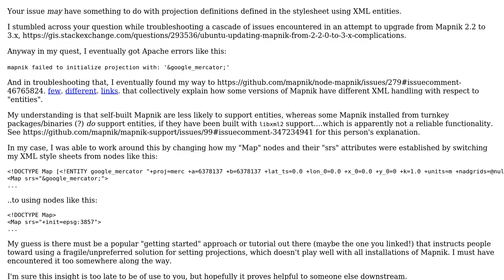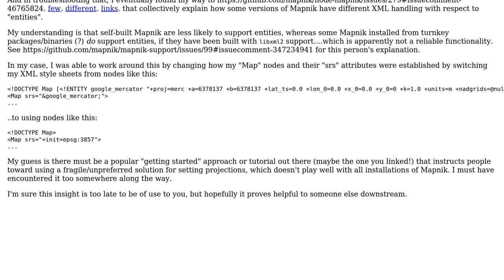GIS: Renderd outputs "failed to initialize projection 4326" (2 Solutions!!)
GIS: Renderd outputs "failed to initialize projection 4326"

With thanks & praise to God, and with thanks to the many people who have made this project possible! | Content (except music & images) licensed under CC BY-SA | Music | Images & others | With thanks to user Johnny Cusack user elrobis user drnextgis and the Stack Exchange Network Trademarks are property of their respective owners. You are responsible for your own actions.